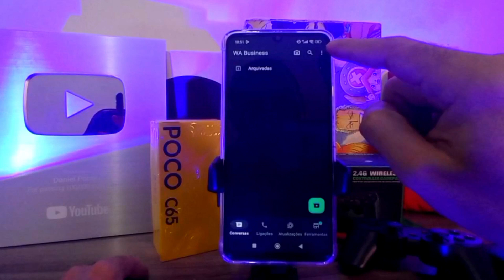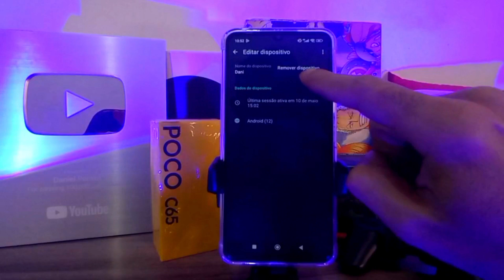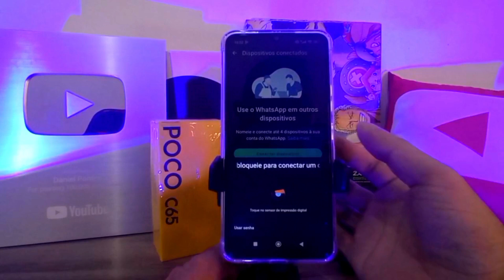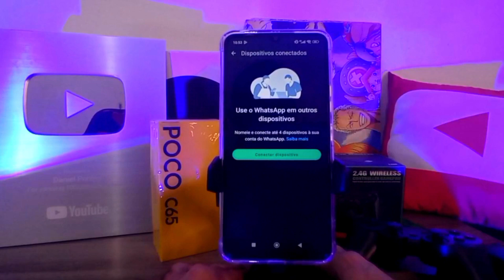Como Saber se seu Whatsapp está Aberto em outro Celular ou dispositivo